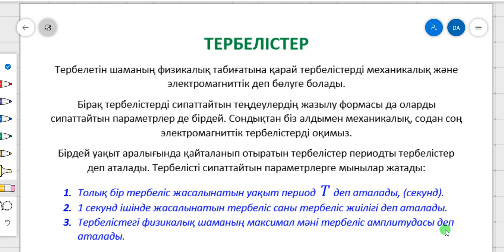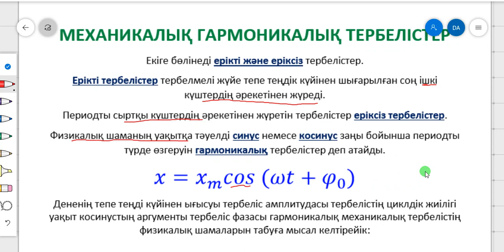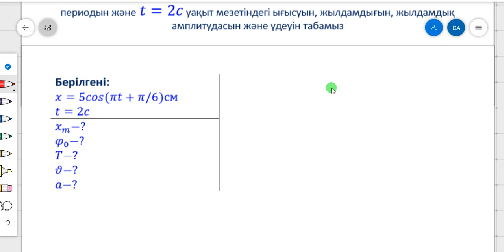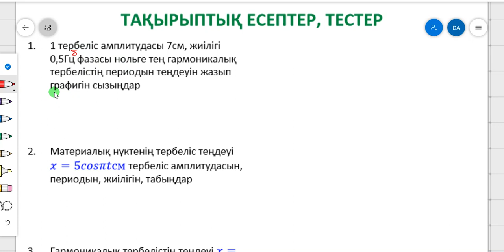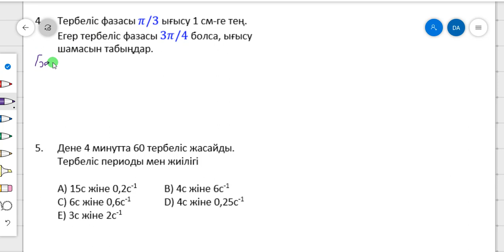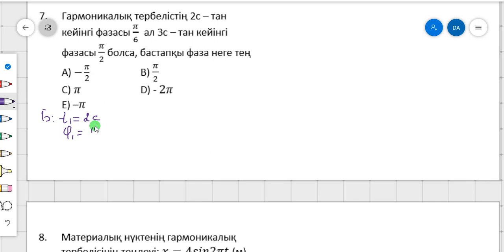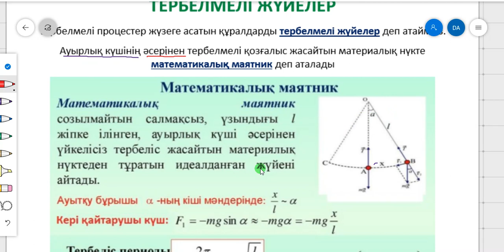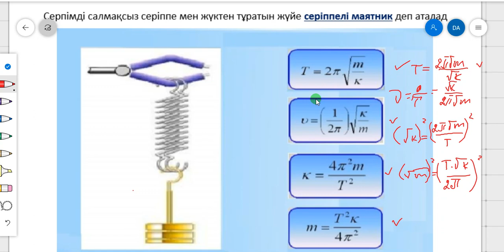ФИЗИКА. Механикалық гармоникалық тербелістер.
Теория және тақырыптық есептер.